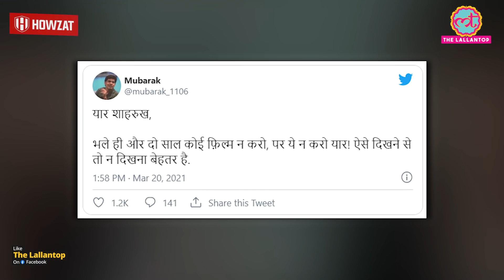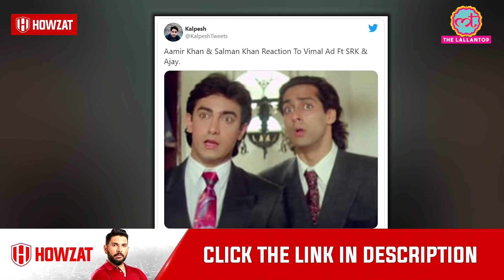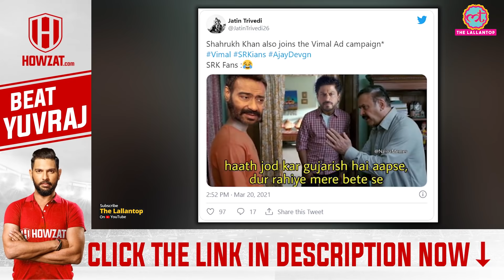Shahrukh Khan और Ajay Devgn पहली बार एक साथ नज़र आ रहे हैं । Vimal new Ad । Twitter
Shahrukh khan is being seen alongside Ajay devgn in the vimal new ad. This ad is buzzing on twitter as netizens got another opportunity to show their meme game. SRK fans are also reacting as they were not expecting this kinda comeback from the megastar after almost two year gap.

Edited By:Mohan